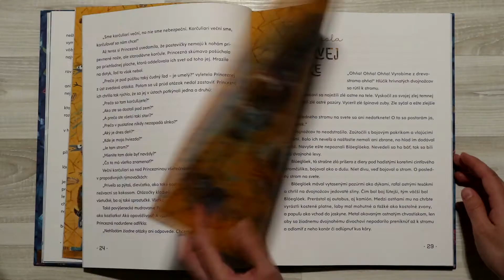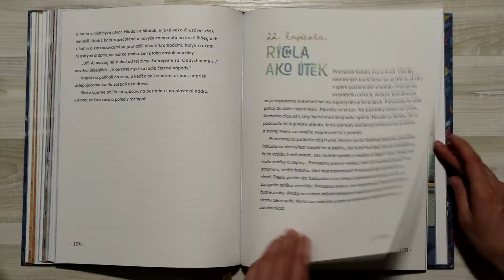Alexandra Salmela: The Tree (Strom)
A NOVEL FOR CHILDREN AND YOUNG TEENAGERS ABOUT FRIENDSHIP WITH AN ETHICAL AND ECOLOGICAL MESSAGE.

 Combining humour and suspense, the author tells an allegorical tale showing how greed can ruin humanity and the world around us. In the middle of a barren wilderness, a terrible monster called Blöeglöek lives under the roots of the very last tree, which he guards with his life. In the wilderness, there is also a palace where the Princess lives. Although she has everything, she dreams one night about a miraculous tree and the most dazzling star in the universe. In her pursuit of the dream, she goes out into the wilderness where she meets various weird creatures. When the Princess meets Blöeglöek, two opposing worlds and viewpoints clash. There follows an irreconcilable struggle in which hope, the will to change and unexpected friendship are all born.